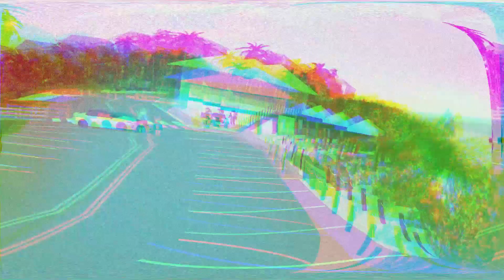Southwest Florida (FEBRUARY) CODES *UPDATE!* ALL NEW ROBLOX Southwest Florida CODES!